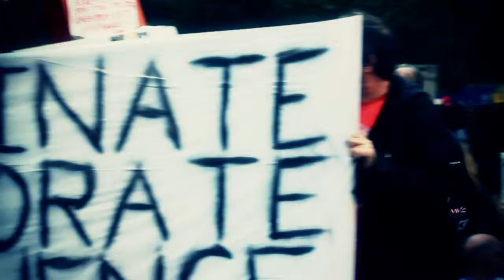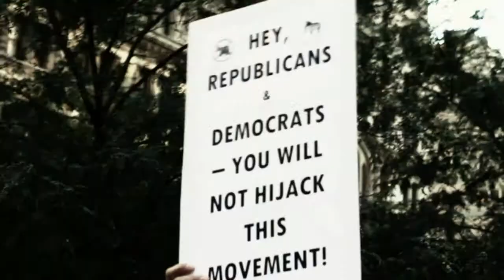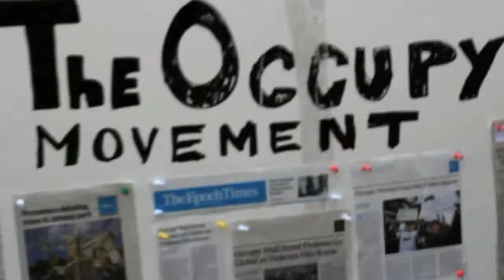Occupy Wall Street Music Video2: DoodleBug from Digable Planets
Latest Music Video by DoodleBug from Digable Planets, Directed by Dee Rock, shot @ Occupy Wall Street, Zuccotti Park. Cameo by Chuck D. This version has no interview at the end.